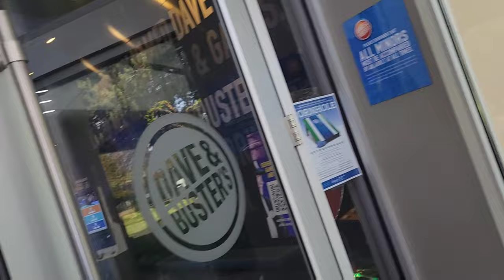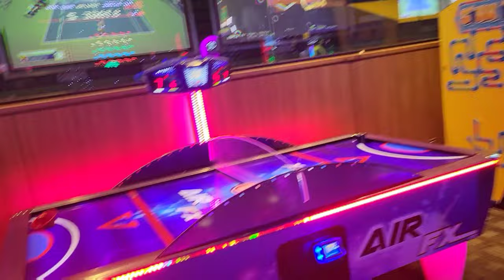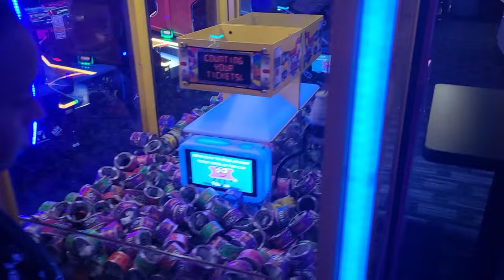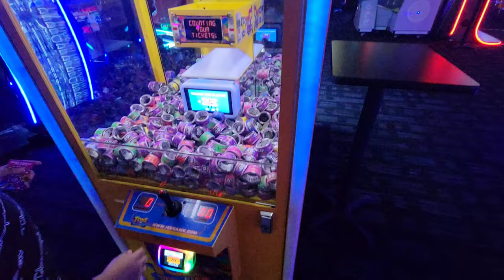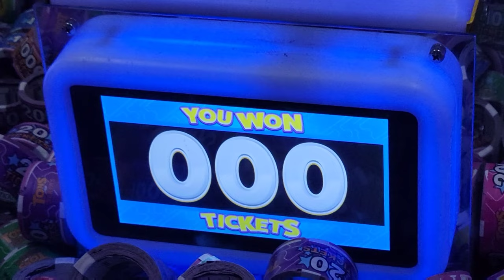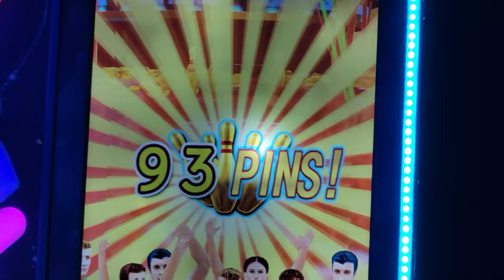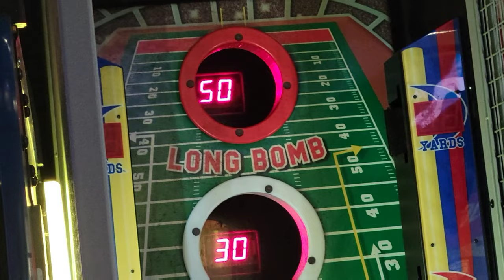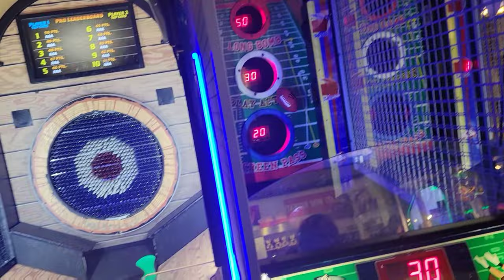Fun day! me and JBugHacker